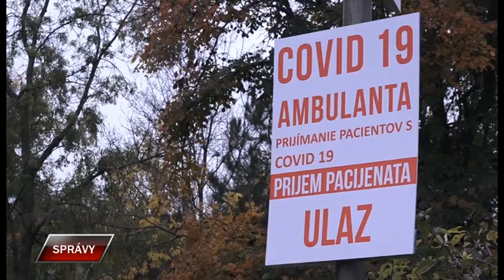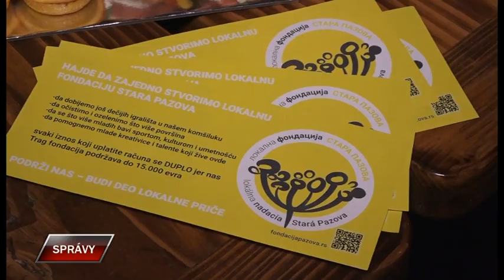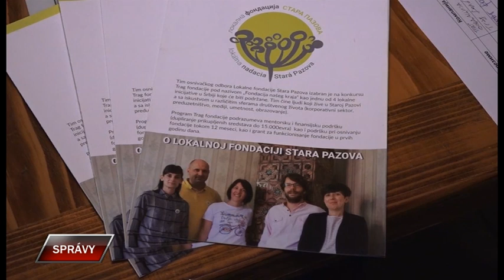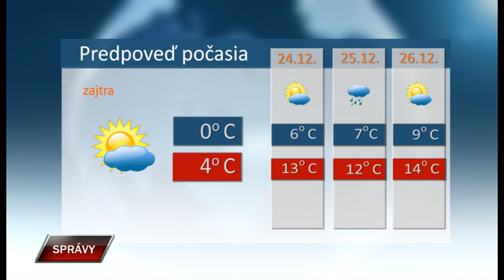Spravy 22 12 2021